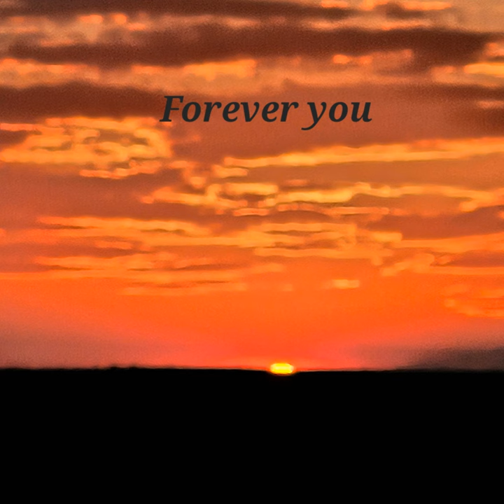Todays the day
Todays the day · Ralph Fogg · David Leney · Jackie Aspin · Norman Aspin

Forever you